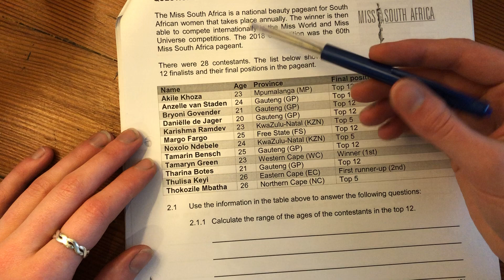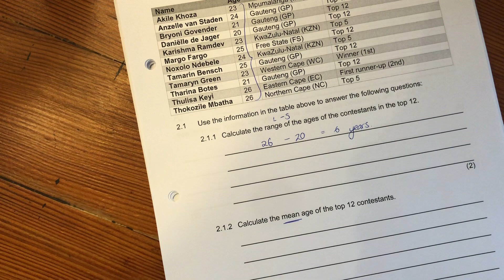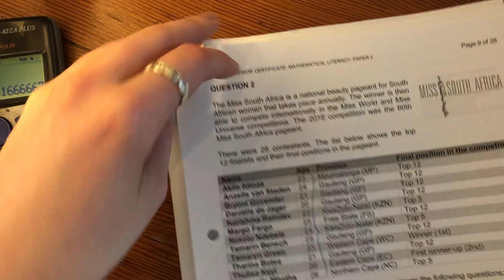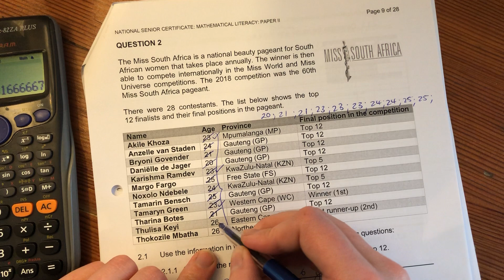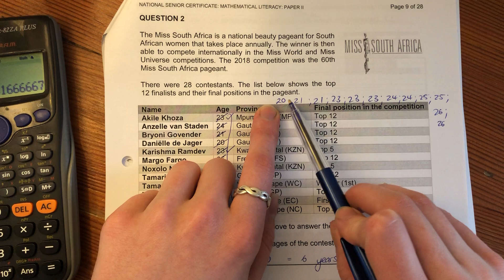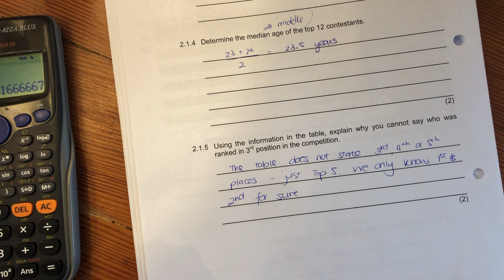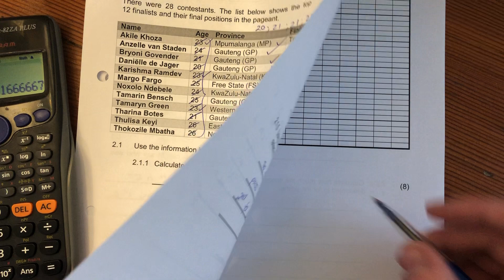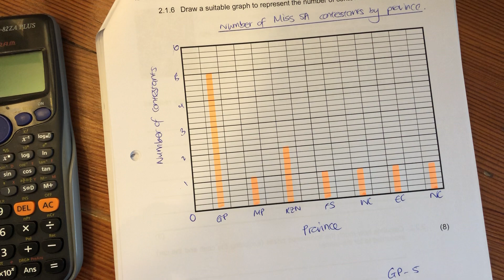Maths Lit - Paper 2 Nov 2019 (Q2.1 - data handling)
To view the rest of this past paper, please go to playlists and access "Maths Lit - Paper 2 Nov 2019 (IEB)".